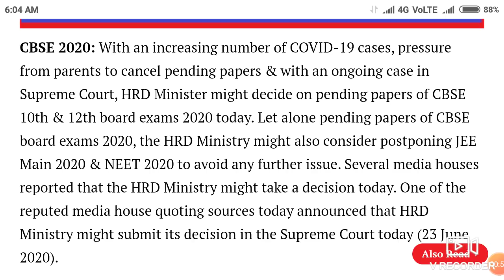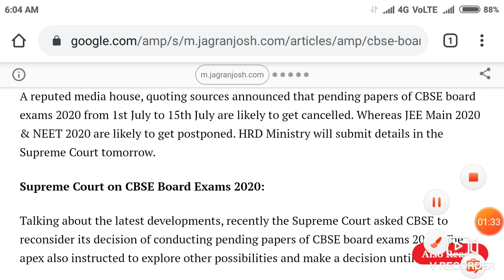Neet Exam 2020 update !! NEET & JEE 2020 exam postponed or new date पर फैसला आज ।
In this video I telling about the Neet Exam 2020 update !! NEET & JEE 2020 exam postponed or new date पर फैसला आज ।

Harsahay Chopra